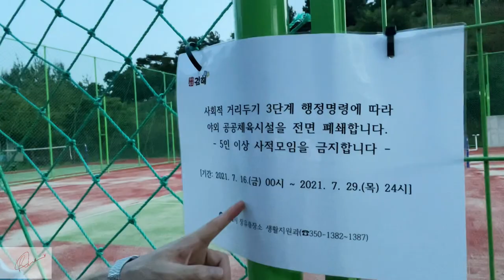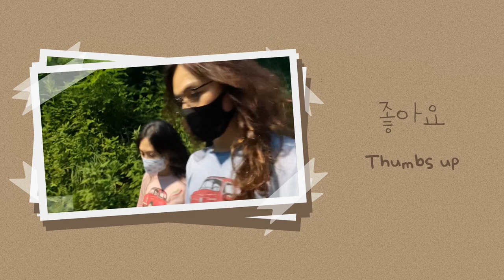(산책하기 좋은 날) 아내와 오랜만에 산책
날씨가 많이 시원해 졌어요~^^
이 영상은 한참 더운 날 이였는데...
저녁이 되니 공원은 시원했습니다.
이제는 저녁에 산책을 다녀도 좋을 것 같아요.
손잡고 산책 갑시다 ^^

BOB 커플티